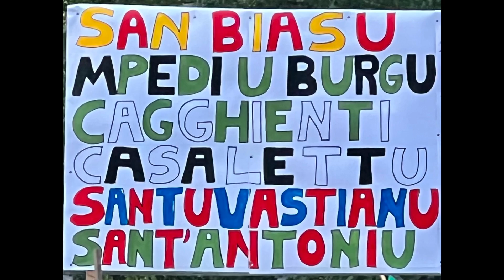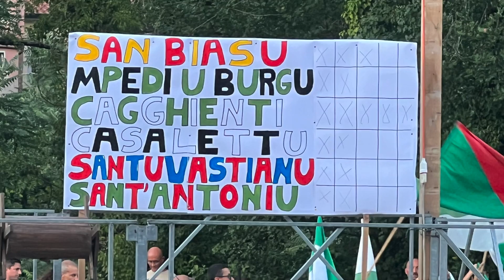2022 Palio cu i ciucci Laino Borgo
Laino Borgo
Laino Castello
Murales Laino
Rafting Calabria
Giudaica
Festa delle Cappelle
Agosto Lainese
Feste popolari
Calabria feste
Fiume LAO
LAOS
Pollino Rafting
Lao Rafting
Laino Borgo Rafting
River Tribe Adventure
Parco Avventura Gioia